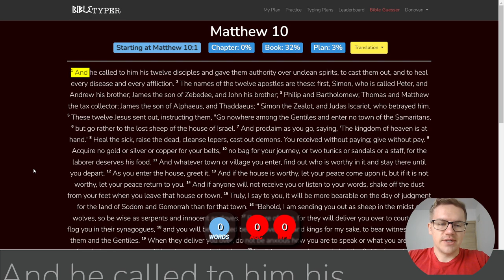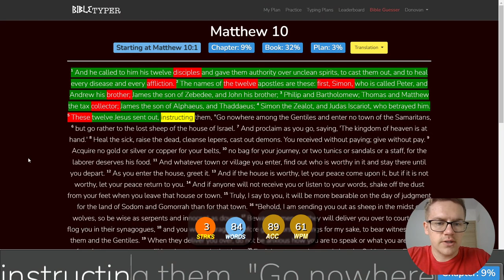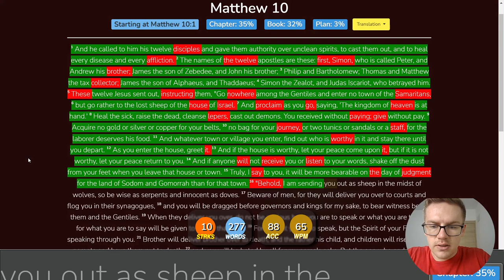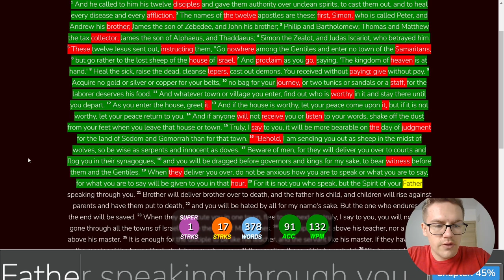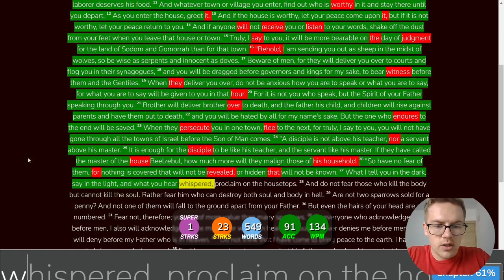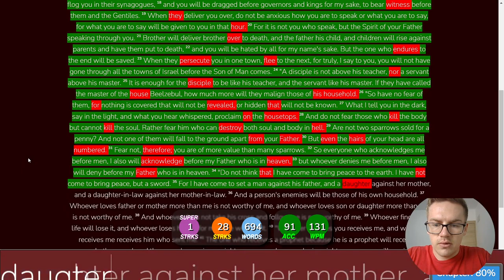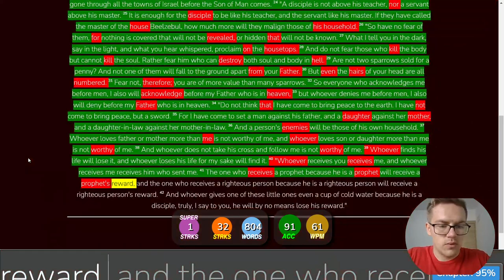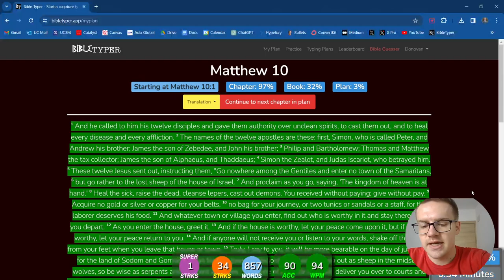Day 9 of Typing the Bible - Matthew 10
This is Day 9 of typing the Bible. I am currently typing the book of Matthew. Today I typed Matthew chapter 10. I look forward to continue this series. :)